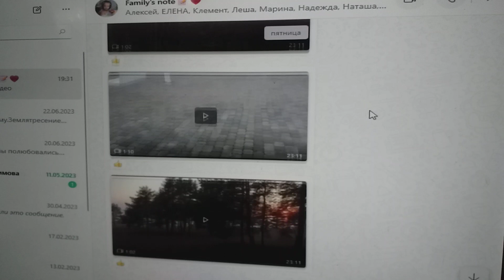Специально для меня видео снял сын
Специально для меня снимает видео сын  Алексей.
Он знает,  что на клипов записи помешался его папа-старичок.
И что у папы темы для клипов нет  милей,
Чем о том, что русскую пословицу  – «Когда в хвосте начало, то в голове мочало» – понять не могут все, у кого в мозгах брачок.